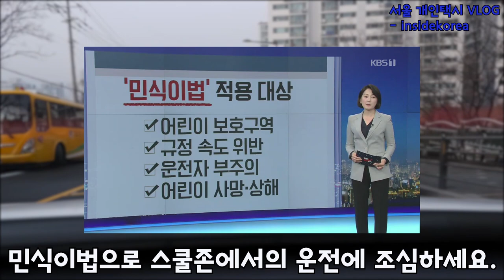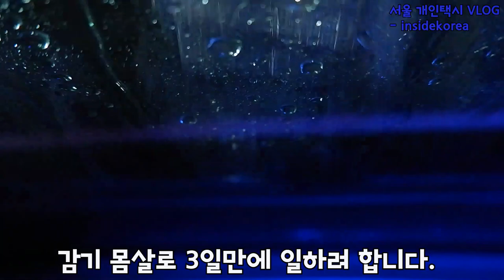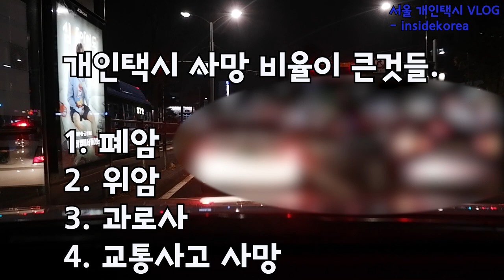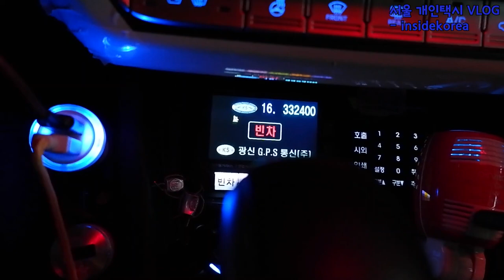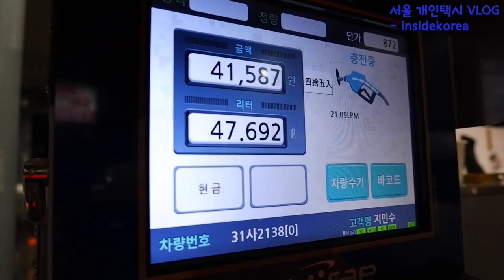Vlog(93) 돈보다 건강이 우선..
제가 일하면서 느낀거지만
무리하면 달라도 다른게 택시 운전입니다.

저도 죽다 살아났기 때문에 몸관리에 많이 신경을 씁니다.
영원하지 않습니다. 몸관리 철저히 하시기 바랍니다.